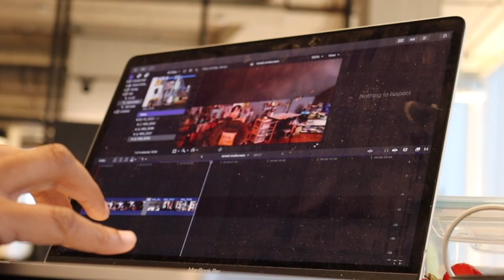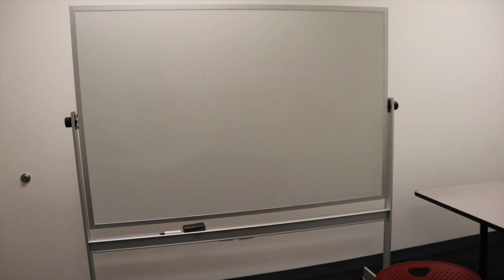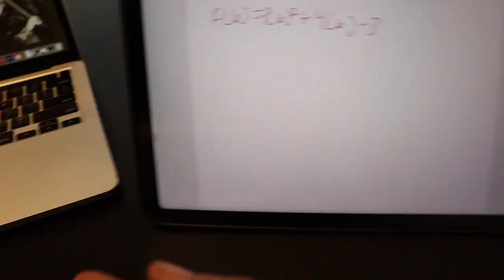The College Diaries Ep3| where all my softies at?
Its back yall! This entry details the weights that have been planted since the sophomore year started.
FAQ
Name〉Saffron
Age〉19(when filmed)
Ethnicity〉black
Nationality〉american
Editing〉Final Cut Pro,
Cameras  Iphone 14, Canon Rebel T8i
*I own none of the music present in this video.